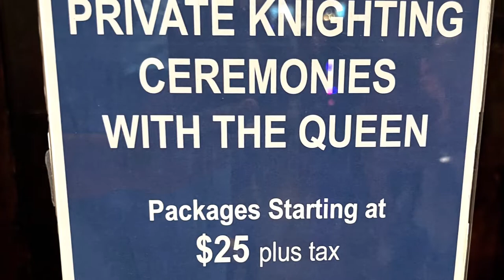Medieval Times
This is a short video showing medieval times. This is a 2 hour show of medieval tournaments. This show includes great food. Check it out!